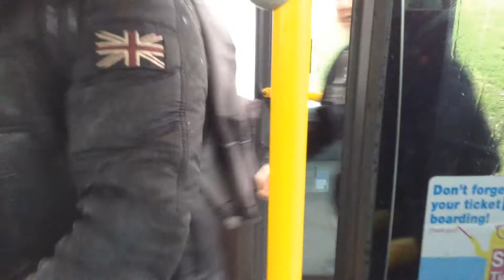Voyage avec un Citaro G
Info sur le bus:

Numéro de parc: 1947
MArque: Mercedes-Benz
Modèle: Citaro O530G I
Année de mise en service chez RATP Dev: 2013
Année de mise en service à la Chaud-de-Fonds: 2001
Remarque: Véhicule ex-Chaud-de-Fonds N°241

J'espère que la vidéo t'as plu! Si c'est le cas tu peux mettre un petit j'aime!